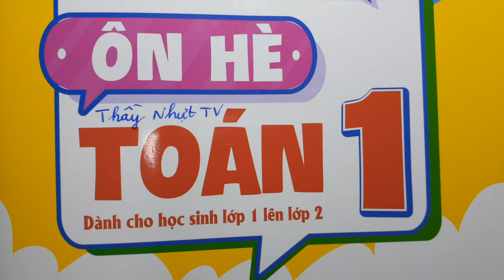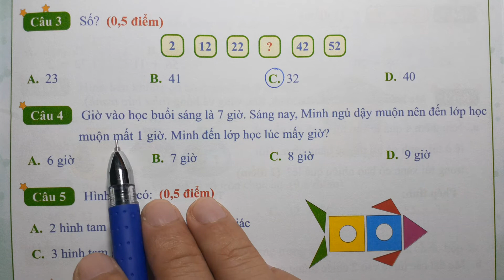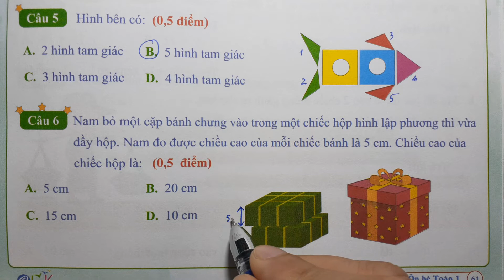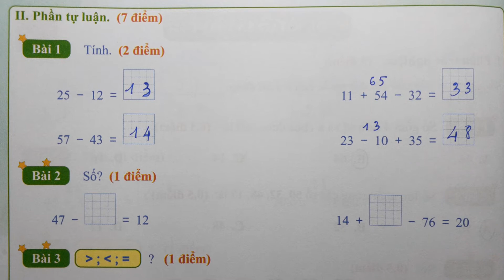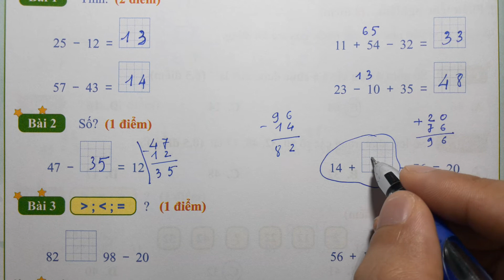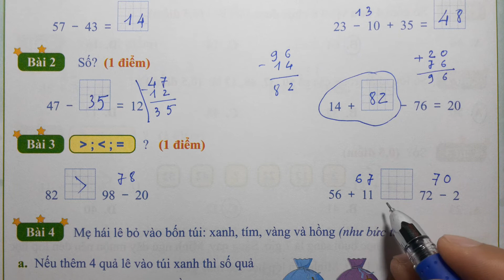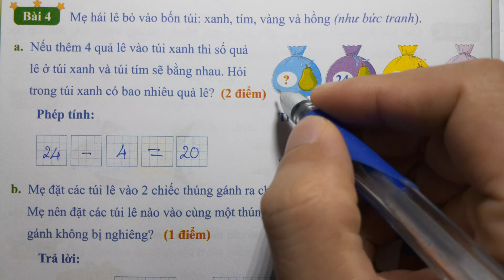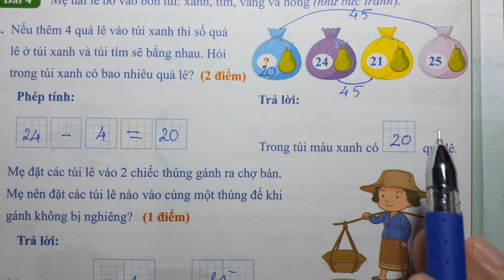ÔN HÈ TOÁN LỚP 1 LÊN LỚP 2 - Trang 61 - ĐỀ KHẢO SÁT SỐ 4 - Thầy Nhựt TV